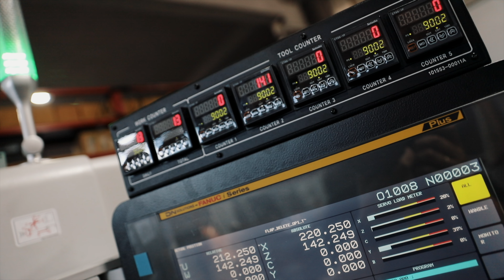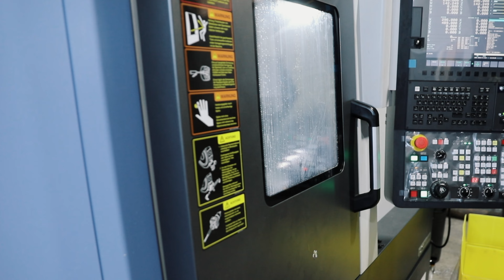RTMG Performance | New CNC Machine: Precision, Speed, and Innovation!